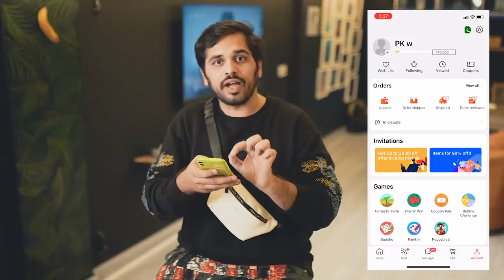UNBOXING WITH DESI MOM GONE WRONG 😂😂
Special thanks to Desi Mom @AliHaiderFarook for being a part of this 😘

White, Black stripe sweatshirts:

White Japanese trouser:

Brown harem:

Black waist pack:

Beggy Trouser:

DHL iphone case: